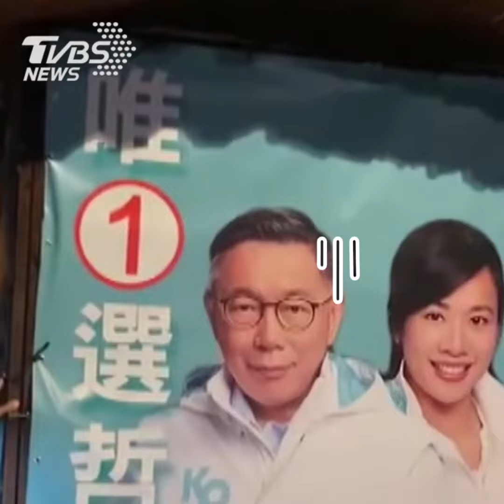柯文哲宣傳車卡恆春城門！ 恐涉破壞古蹟「最高罰2千萬」｜TVBS新聞